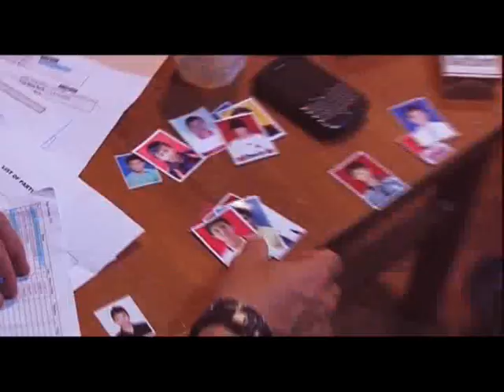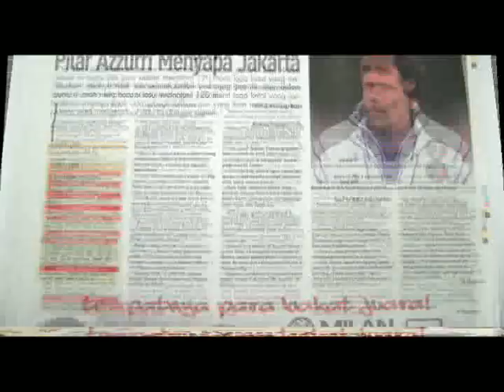ASD's ALL STAR TEAM CHALLENGE Trailer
The finest soccer club in the world is now scheduled to hold their world class junior training program on the world's most beautiful island, Bali.

The AC Milan Junior Camp on Bali will offer all the benefits of a world class training program, plus adventures and stimulating tours to be found only on the "Island of the Gods". Enjoy a sunny climate amid the healthy relaxed and friendly environment that has made Bali famous worldwide. Enjoy top training, in the ideal location for a perfect holiday of study and leisure.

The AC Milan Junior Camp in Bali is available this year to 3 age groups including U16, U14 and U12 and offers a fantastic once-in-a-lifetime experience, learning football skills from top AC Milan coaches that will be with us in Bali.

At the end of the Camp, 1 Most Valuable Player & 1 Lucky Draw Camper from each age will be invited to join the "All Star Team Challenge" to Italy